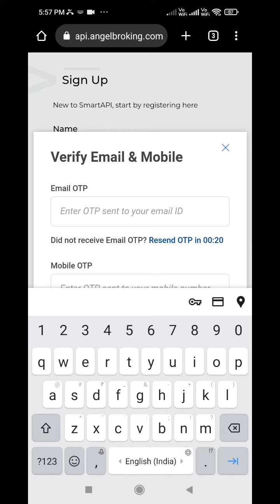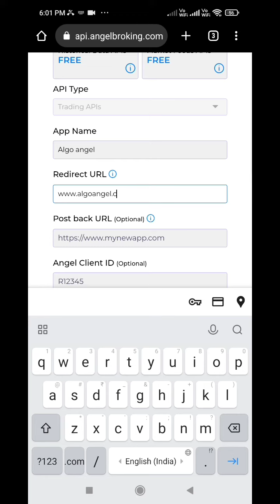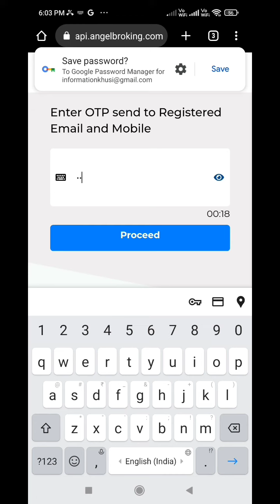How can generate API key & TOTP key Angel one Demat | Angel one pe API key or TOTP key kese kare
Zerodha link

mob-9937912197